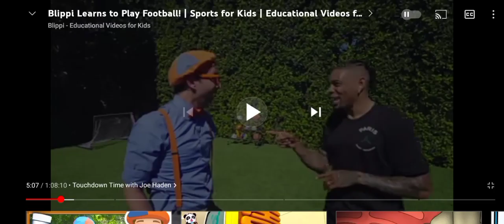blippi doing the a touchdown dance even though it's the gritty PT too